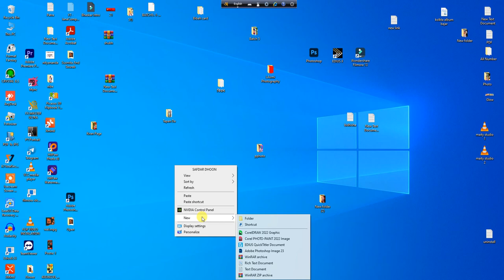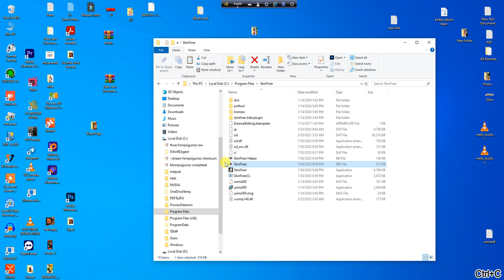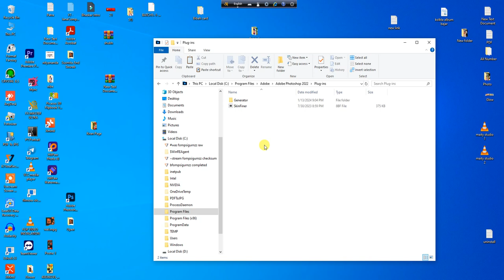Skinfiner 5.1 Lifetime Validity & link with Photoshop 5.1